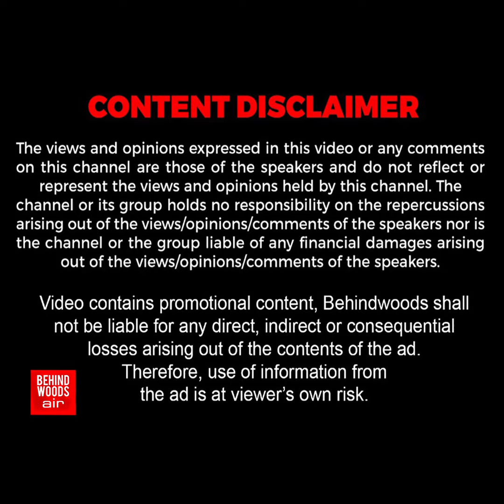'கிளி போல திருக்குறள் சொன்ன பேத்தி..' விழுந்து விழுந்து சிரித்த அன்புமணி..! வைரலாகும் Cute Video